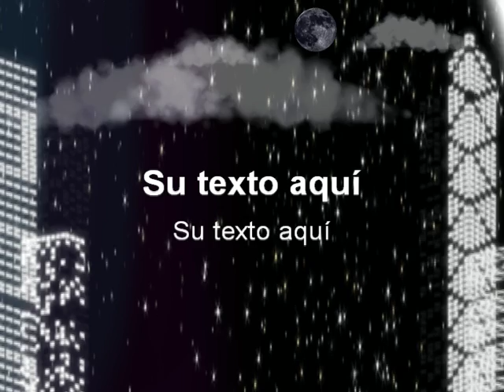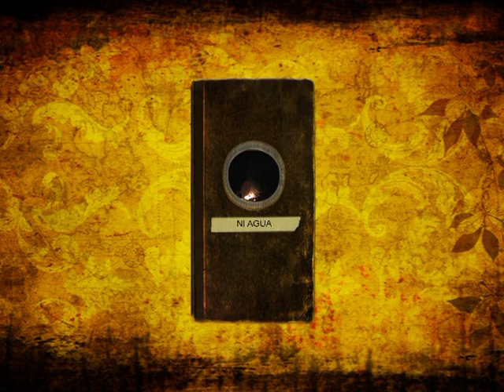Ni-Films uy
pruebas y formatos